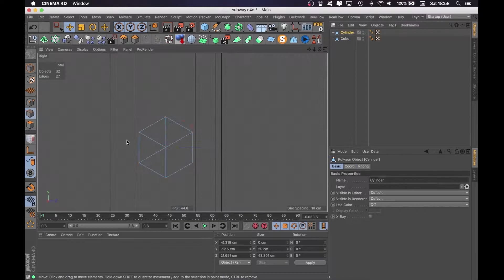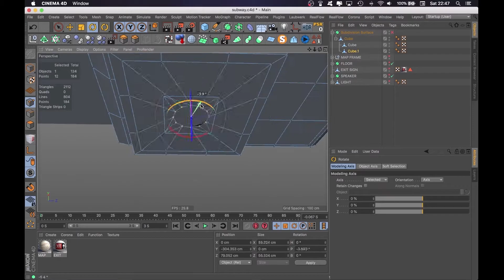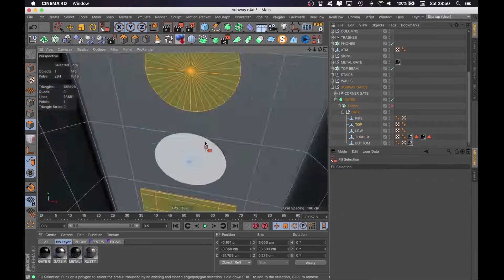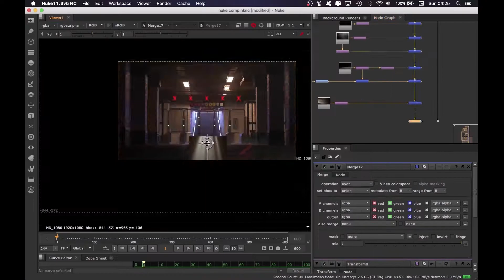Daily render - SUBWAY - Timelapse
Daily render done in my everydays challenge where I create in a day an artwork from start to finish. If you want to see more, check my other social medias.

Softwares I use:

Cinema 4D
Corona Renderer/Octane Renderer
Fusion 360
Marvelous Designer
Nuke Non Commercial.